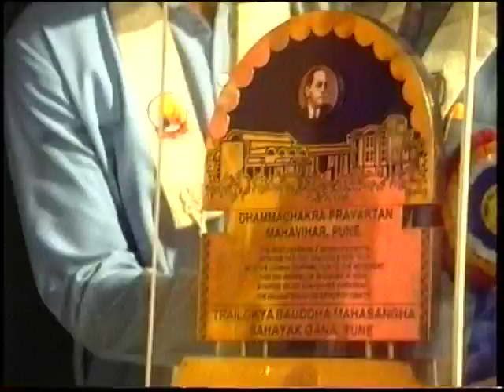Bhante Sangharakshita's tour of India 1992: Pune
Part of Newsreel 2, released Spring 1992.